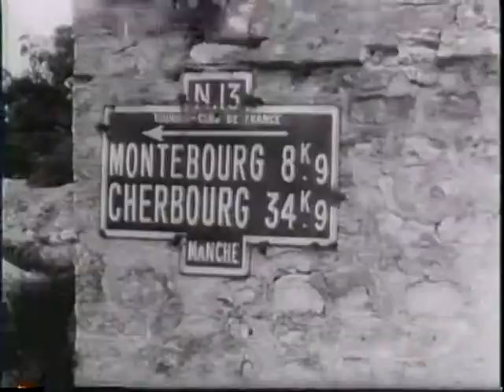GATEWAY TO VICTORY [ETC.]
GATEWAY TO VICTORY [ETC.] - National Archives and Records Administration 1944 - ARC 39123, LI 208-UN-1004 - DVD Copied by J. Williams.  Series: Motion Picture Films from "United News" Newsreels, compiled 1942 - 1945.  Part 1 shows the aerial and amphibious assault on the beaches of Normandy. Part 2, U.S. troops enter Rome under the supervision of Gen. Clark. A mob attacks collaborationists. Pope Pius XII addresses the populace. Part 3 shows allied convoys landing on the Normandy beaches. Shows Gens. Eisenhower and Montgomery and Adm. Sir Bertram Ramsey.